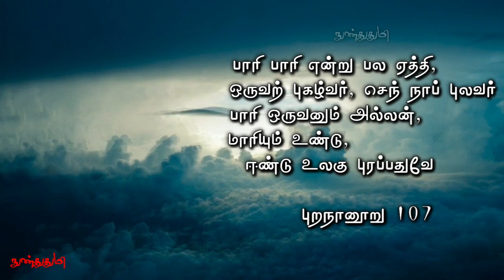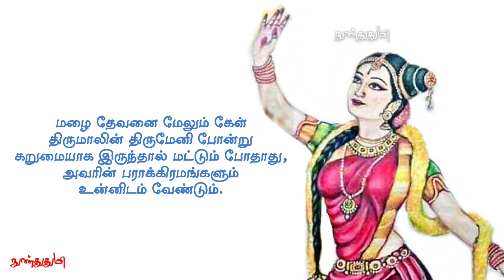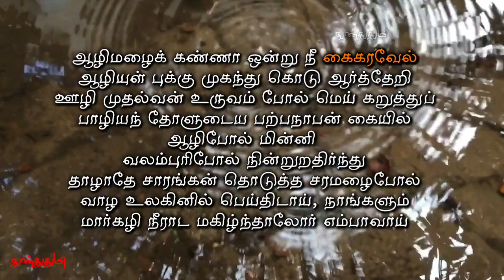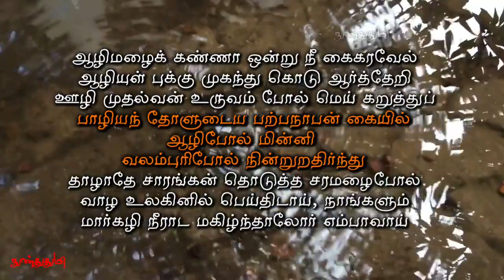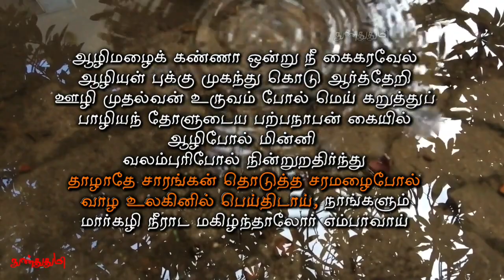திருப்பாவை நான்காவது பாசுரம் விளக்கம் / மழை அறிவியலை எளிமையாய் புரிய வைக்கும் பாடல் / நுண்துதுமி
இந்த அற்புத பாடலை
நமக்கு அருளிய
இறைவி ஆண்டாள் நாச்சியாருக்கு
இந்த கணத்தில் நன்றியையும்
வணக்கத்தையும் தெரிவிக்கிறேன்

இந்த ‌காணொளிக்கு
குரல் கொடுத்த
அனைத்து சகோதரிகளுக்கும்
அவரது குடும்பத்தாருக்கும்
நன்றியை 🙏 தெரிவிக்கிறேன்

அவர்களது
பல வேலைகளுக்கு நடுவே
இந்த குரல் பதிவு பணியை
நமக்கு செய்துகொடுத்திருக்கிறார்கள்

தமிழ் பேச விருப்பம் உள்ளவர்கள் இக்காலத்தில் மிக மிக குறைவே
அப்படியிருக்க
இந்த சகோதரிகள்
ஆர்வமாக தமிழ் பேசி
திரும்ப திரும்ப முயற்சித்து
எனது தொல்லைகளையும்
பொறுத்து கொண்டு

சிறப்பாக செய்து கொடுத்தனர்

ஆண்டாள் நாச்சியாராக :
சகோதரி . லேகாராஜன்

தோழியாக :
சகோதரி . கோகிலா

திருப்பாவை பாடல் :
சகோதரி . ஸ்ரீவித்யா பாலாஜி

VanamaaliLifeStyle

இவர்களுக்கும்
இவர்கள் குடும்பத்தாருக்கும்
நன்றிகள் 🙏

கணிதம்
அறிவியல்
சமூக அறிவியல்
தத்துவம்
பொருளியல்
உயிரியல்
வானியல்
மருத்துவம்
இன்னும் உள்ள அனைத்து கலைகளையும்
படியுங்கள் சொல்லி கொடுங்கள்

ஆனால்
ஆட்சியாளர்களே

அதற்கு முன்பு

அந்த அனைத்து கண்டுபிடிப்புகள்
பற்றிய குறிப்புகளும்
கண்டுபிடிப்புகளும்
தமிழிலும் உள்ளது
அதன் பிறகே
மேலை நாட்டினர் கண்டறிந்தனர்

என்ற உண்மையையும்
கல்வியில் சேர்க்க
உங்களுக்கு ஏன் வலிக்கிறது

மேலைநாடும் அதை சேர்ந்த
பெரும் பணக்காரர்களும்
மத மாற்று வியாபாரிகளும்
உங்களை தடுக்கிறார்களா

தாய் மொழிக்கு துரோகம்
செய்யாதீர்கள்

பெற்றோர்களை
கல்வி முறையை நாம் மாற்ற முடியாது
ஆனால் நம் குழந்தைகளுக்கு
நம்மால் உண்மையை எடுத்து கூற முடியும்

Melody loops .com
Bensounds .com

Pixabay .com

GENERAL AND
EDUCATIONAL PURPOSE ONLY